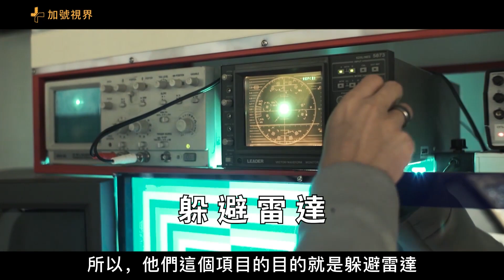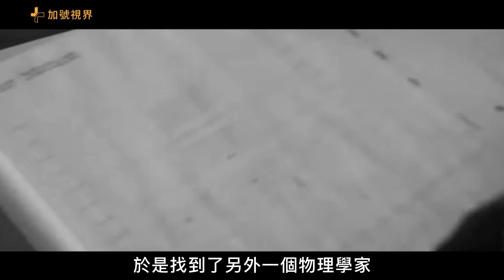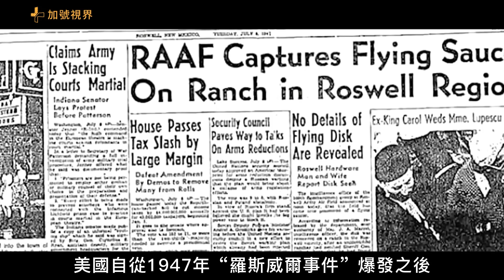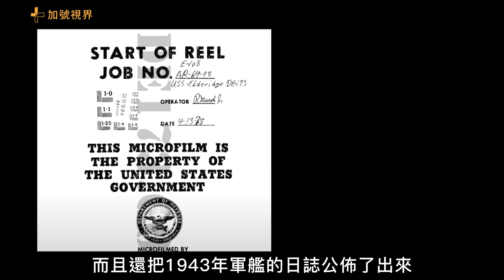【費城實驗】最離奇的秘密實驗，費城實驗倖存者的驚人爆料，美國最高機密實驗、加號視界 費城實驗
讓愛因斯坦告訴你“瞬間移動”並非科幻，
【章節】
0:00   都市傳說
1:00   時代背景
1:39   強強聯合
4:00   不可控的奇怪現象
5:20   馮·諾依曼
6:53   瞬移
8:34   放棄“彩虹計劃”
9:11   傑瑟普的離奇死亡
11:15   總結
傳說在二戰期間，三個世界頂級的科學家，在美國海軍的支持下做了一個秘密實驗，這個實驗的目的是美國想研究一項技術，讓自己的軍艦或者飛機可以躲避雷達的檢測，如果實驗成功了，那這二戰，美國不就無敵了嘛，於是美國請來了愛因斯坦、特斯拉、馮諾依曼這些世界級的科學家一起來進行這項實驗，但是這個項目出了意外，被迫停止了，可是他們做的兩次實驗獲得了意外結果，就是參與實驗的軍艦和船員瞬移了。
在第二次世界大戰期間，由於美國遠離戰場，國內形式比較穩定，世界上好多的科學家、企業家、文學家紛紛來到了美國發展，愛因斯坦就是其中的一個，因為他是猶太人嘛，當時好多的猶太人都來了美國，美國政府又在戰爭中獲得的很多好處，賺的盆滿缽滿，他們把這些資金投入到各個領域，導緻美國的科技、醫療、生物各方面都有了一個飛速的發展。
這就是當時的時代背景，在這樣的大背景下，美國想把更多的資金投入到軍事武器的研究上，畢竟當時二戰還沒有結束，於是美國找來了愛因斯坦來主導這次的實驗，特斯拉的公司配合愛因斯坦的理論來具體實施
費城實驗就是在這特殊的時代、由這些特殊的人進行的實驗。
美國政府之所以這麼自信他們可以研發出來，是因為1921年特斯拉發明了特斯拉線圈，這個線圈可以產生超高電壓的交流電，而在1925年，愛因斯坦也發表了他的《統一場論》，而這兩個人當時恰巧都在美國，所以他們天真的認為只要這兩個人合作就可以完成使物體“隱形”這個計劃，他們把這個計劃叫做“彩虹計劃”費城實驗就是這個計劃的一部分。
基於這個目的，他們找到了愛因斯坦和特斯拉來做這件事情，在1942年，美國政府把“彩虹計劃”這個項目交給了特斯拉的公司，特斯拉本人是“彩虹計劃”的負責人，愛因斯坦等於是外援＋理論指導。